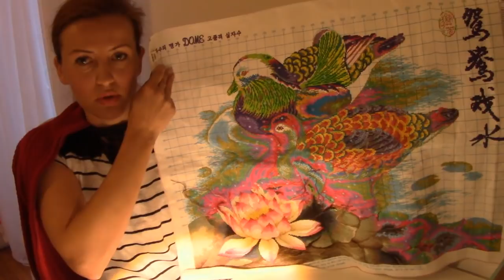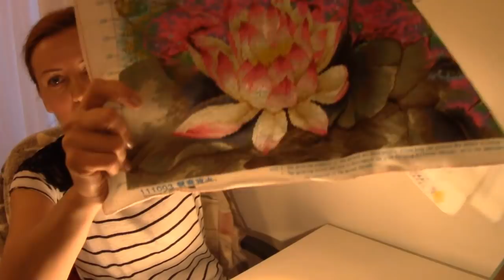TAG: Откровенный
Всем привет! Я снимала видео болталку и в процессе у меня родился TAG. Некоторые вопросы были добавлены потом, поэтому я на них не ответила в этом видео.
Мне будет очень интересно услышать ваши ответы на эти вопросы.
1.Расскажите о себе: Имя, сколько вам лет, ваш знак зодиака.
2.Где вы живете? Ваше любимое место в городе (можно вставить фото или видео)
3.Расскажите о себе любопытный факт!
4.Расскажите о вашем любимце, если есть (можно показать)
5.Когда вы впервые познакомились с вышивкой? какие были эмоции?
6.Было ли вам стыдно, что вы вышиваете или кто-то ставил вас в неловкое положение из-за вышивки?
7.Сколько часов в день вы вышиваете? Ваши близкие ревнуют вас к вышивки? Хотели бы вы что бы вся ваша семья вышивала?
8.Ваш любимый производитель на сегодня?
9.Как вы относитесь к другим темам на каналах о рукоделии (влоги, болталки на отвлеченные темы, косметика и т.д.)?
10.Какие видео больше нравяться, "с лицом в камеру" или "руки и стол"?
11.Как вы относитесь к заработку на ютуб (реклама, сотрудничество с брендами, подарки на обзор, создание интернет магазина).
12.Задумывались ли вы о создании своего интернет магазина?